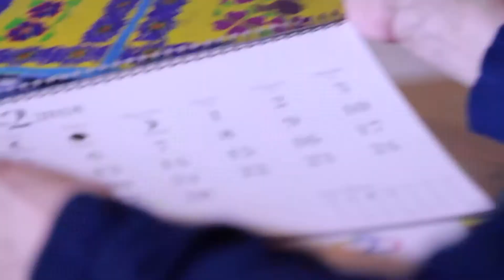Testimonial Fundación Albergue Hermano Pedro, Banco Industrial